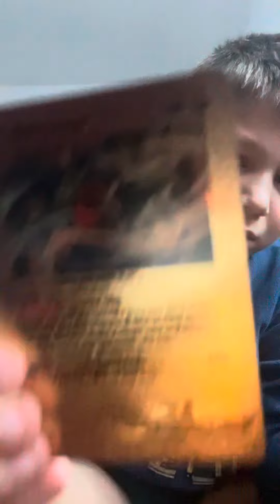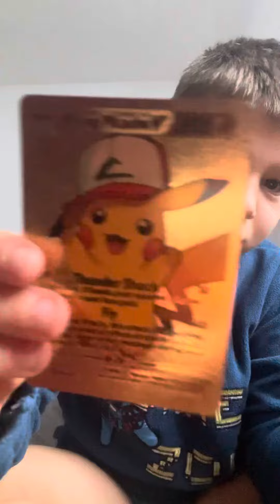Złote karty pokemon